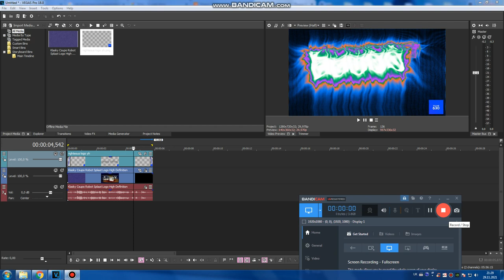How to make "CyberMondayup V5"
requested by @Buchepsicatasilor3261